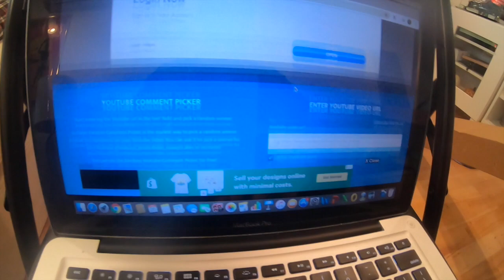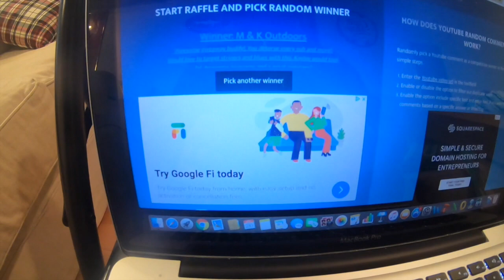1K Giveaway Results!